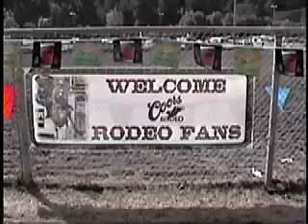rodeo part #2 2007.mov sapi#069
yahoo cow girls and cowboys
fortuna rodeo always a good time with real americans